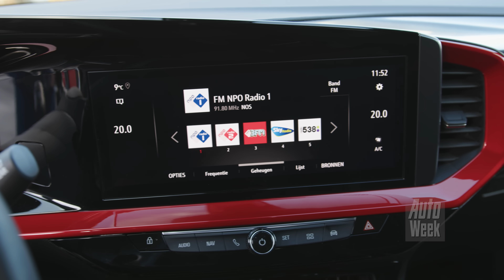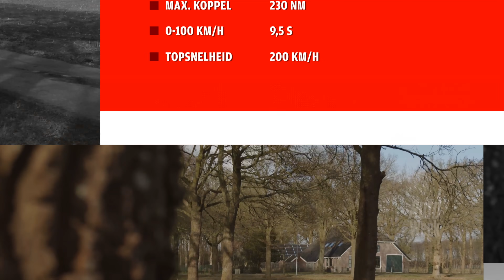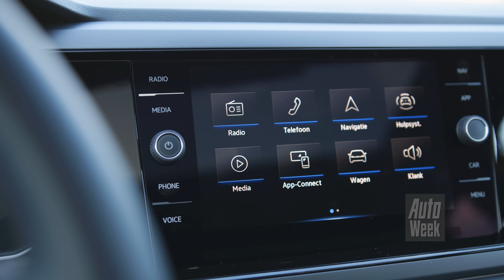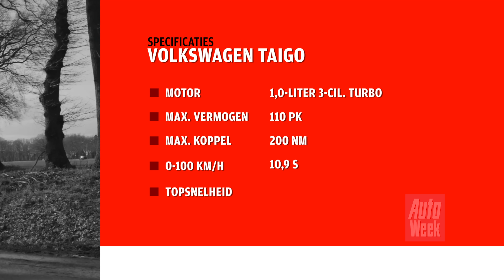Volkswagen Taigo vs. Opel Mokka - AutoWeek Dubbeltest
Zat er nog een gaatje tussen de Volkswagen T-Cross en T-Roc? Jazeker! Daar past de Taigo feilloos tussen en daarmee hebben we de eerste SUV-coupé in het B-segment. Daar kun je van alles van vinden, maar wij mensen willen kunnen kiezen en die mogelijkheid is verruimd. In dezelfde prijsklasse schotelt Opel ons de Mokka voor. Kiezen we een schuine bak of houden we het op bekend en rechtlijnig?